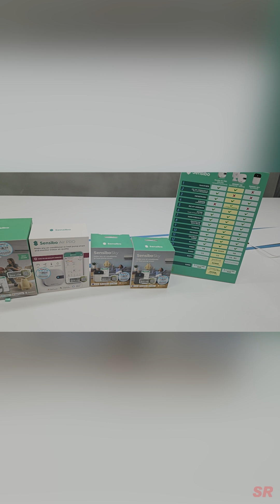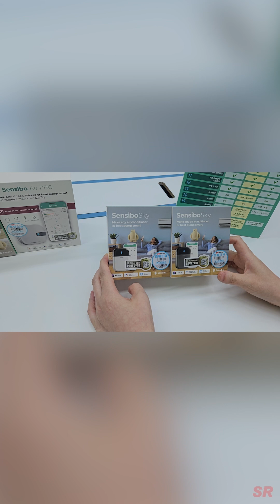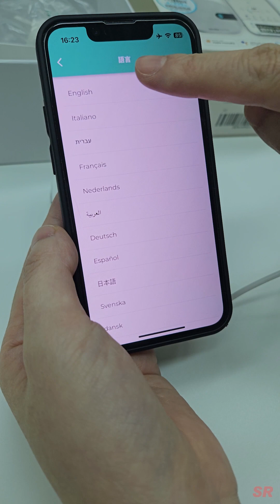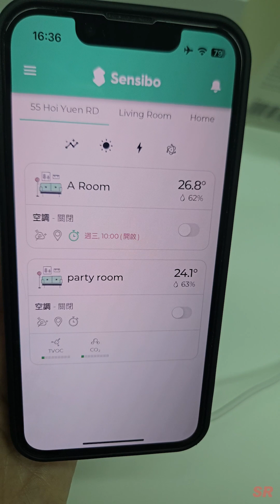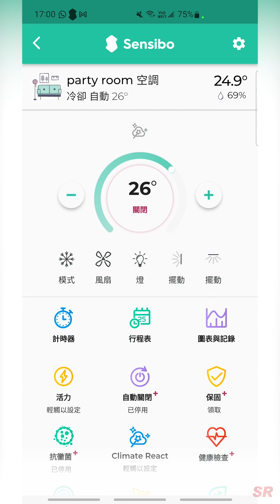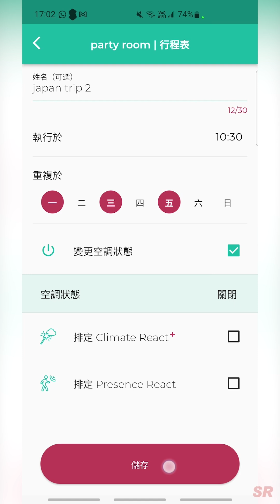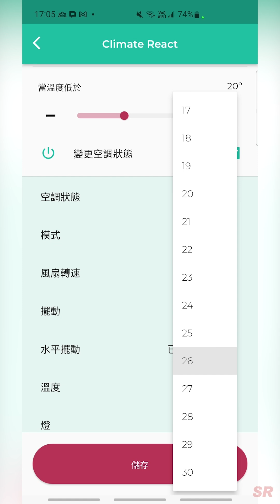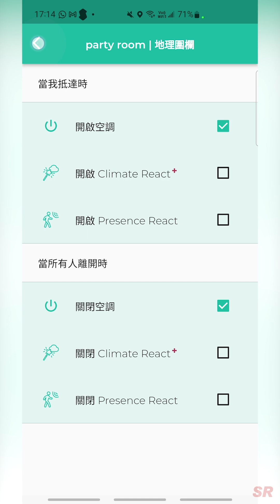【Sensibo 使用說明及配對流程 (歡迎加速1.5倍)】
Sensibo Air PRO 是目前市面上唯一附有空氣質素監察器的智能冷氣控制器並同時兼容 HomeKit。
－ HomeKit 兼容
－ 內置 TVOC (總揮發性有機污染物) 及 C02e 空氣質量感應器
－ 內置溫度及濕度監控
－ 7 天日程安排：無限制的 7 天日程安排讓您可以控制氣候
－ 智能溫度調控：根據您設定的參數自動調節溫度及濕度，以改變房間舒適度
－ 寵物友善設備：當您不在家時，不需要擔心寵物因天氣變化而太熱或太冷
－ 可多人分享
－ 可透過 App、PC 或 Mac 控制
－ 支援語音控制 Siri、Google Assistant 及 Amazon Alexa
－ 支援廣泛的開放式 API，擴展用於 Control4、RTI Smartthings 等
－ 兼容任何以 IR 遙控的冷／暖氣機
－ 內附 UK 插頭

Chapters 章節
0:00 Sensibo 產品系統介紹
3:28 配對流程
7:38 APP 介面主功能介紹